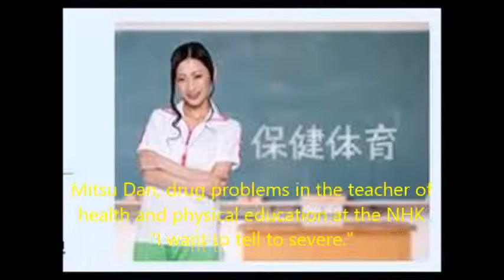Mitsu Dan, drug problems in the teacher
Mitsu Dan, drug problems in the teacher of health and physical education at the NHK "I want to tell to severe."？